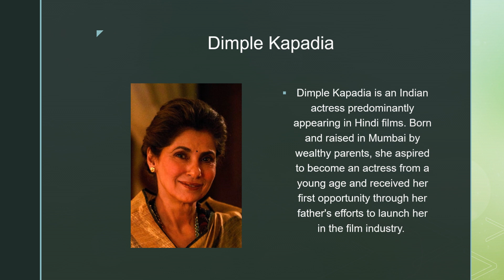Pathaan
An Indian spy battles against the leader of a gang of mercenaries who have a heinous plot for his homeland.